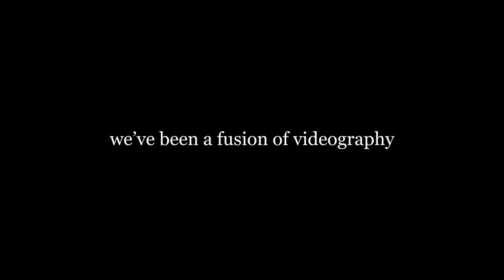IIQGraphy - komunitas videography mahasiswi IIQ Jakarta